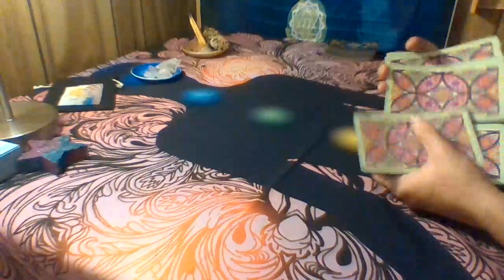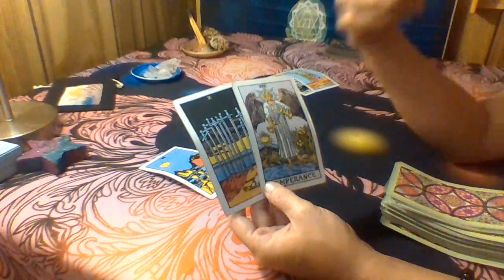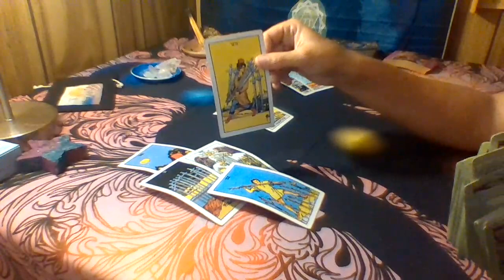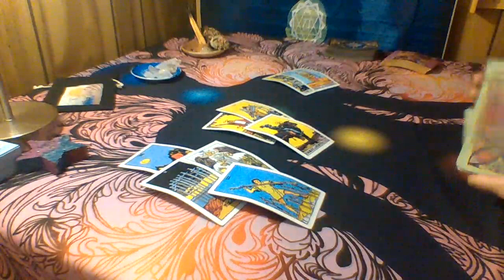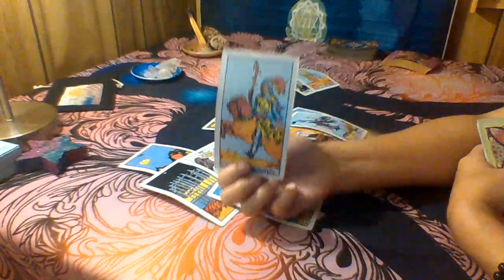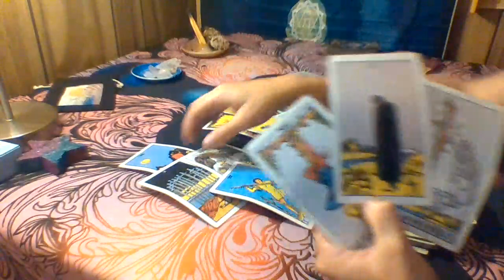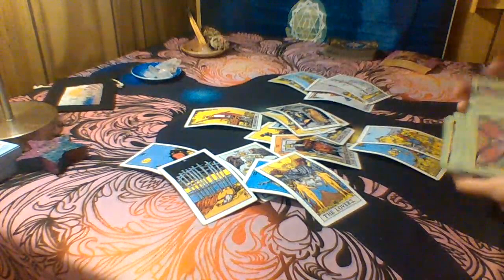Aquarius Love Tarot....This Is A Warning...False Mask..They're Hiding Something...Immediate Future